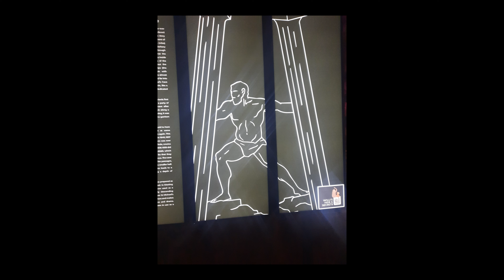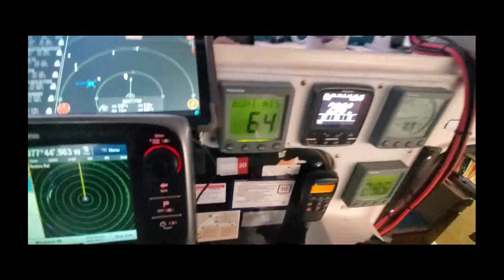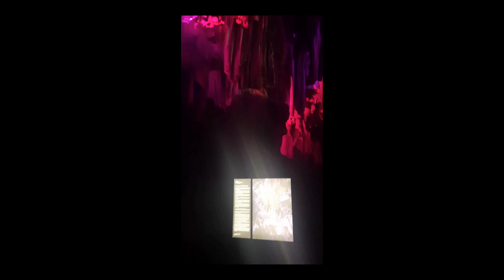Entrance To Hell SV Jus Dreaming "VR" 4KHD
Long thought to be the entrance to HELL